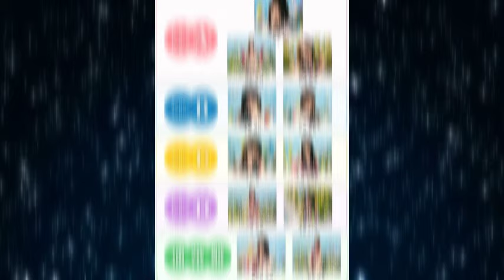【楓さん正そう軍団／まゆたん協会／首ンセス】乃木坂46「チートデイ」で注目の新ユニットを徹底紹介!! あなたの注目のメンバーは？【乃木坂工事中】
乃木坂46を応援しています！！
もう少しハードなえちが良い方はこちら

可愛いメンバーの胸とワキが大好きです。

【乃木坂46＆nogizaka46／Japanese idol group／Nǎi mù bǎn sì shí liù／노기자카／超・乃木坂スター誕生！／のぎおび／乃木坂配信中／乃木坂工事中／乃木と霜降りのダンスバトルズ／ワキ／ノースリーブ／わき／日向坂46／櫻坂46／胸／グラビア／写真集】